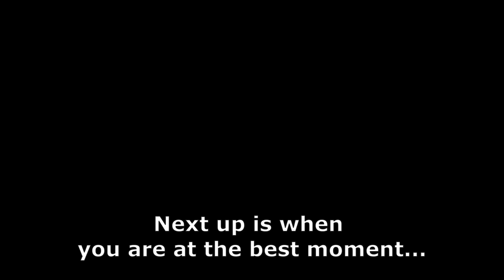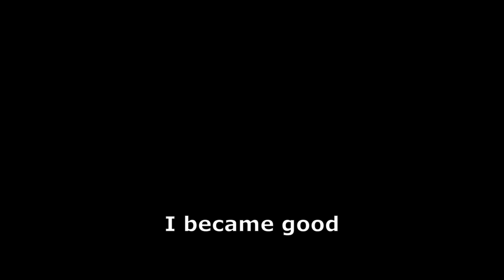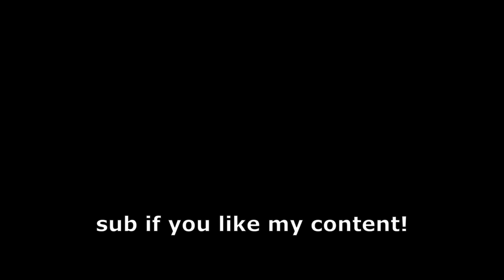How My Minecraft Obsession Actually Made Me Better at Roblox Bedwars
Hi if you are seeing this I wish your day to be beutiful and wonderfull!
My name is Jasper (JaJasper1277 )and I make gaming content!I'm very excited you have chose to watch my videos and you can go to the comunity to comment a challenge if you want!